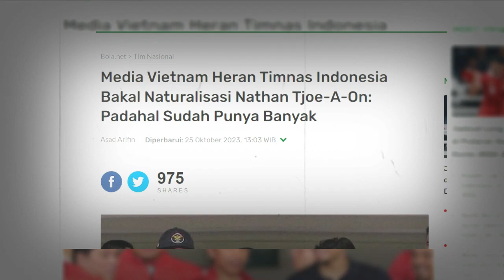🔵 MENGAKU IRI ! Media Vietnam iri timnas Indonesia bakal naturalisasi pemain keturunan grade A lagi